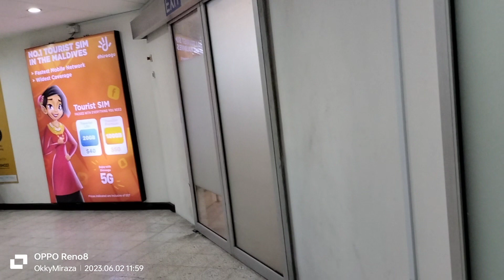Kondisi dan suasana di Velana airport Maldives terkini‼️